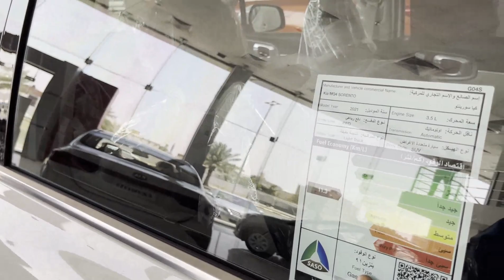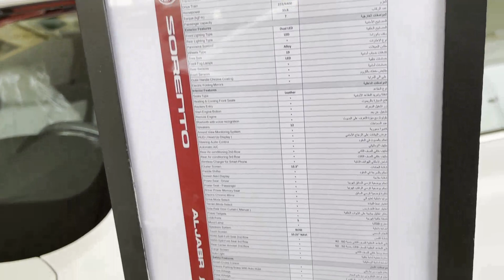كيا سورنتو 2021 Kia Sorento فل كامل بتغيرات جذرية الجيل جديد كليا بهوية كيا الجديدة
كيا سورنتو 2021 Kia Sorento بتغيرات جذرية الجيل جديد كليا بهوية كيا الجديدة

إشترك في قناة JOOAUTOMOBILE ولا تنسى الاعجاب بهذا الفديو و تفعيل زر التنبيهات ليصلك كل جديد زورو موقعنا للحصول على المزيد من التفاصيل

موصفات كيا سورنتو 2021 الجديدة
كيا سورينتو LX 2.5 2021 ستاندر - Kia Sorento
كيا سورينتو LX 3.5 2021 - ستاندر - Kia Sorento
كيا سورينتو LX 3.5 AWD 2021 نص فل - Kia Sorento
كيا سورينتو EX 3.5 AWD 2021 نص فل - Kia Sorento
كيا سورينتو EX 3.5 AWD M1 2021 نص فل - Kia Sorento
كيا سورينتو EX 3.5 AWD 6S 2021 فل كامل - Kia Sorento